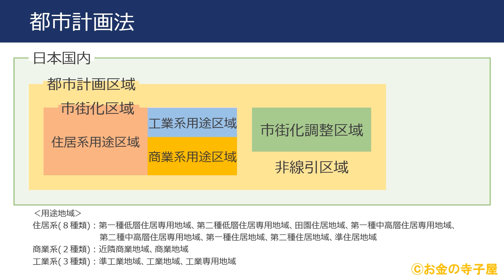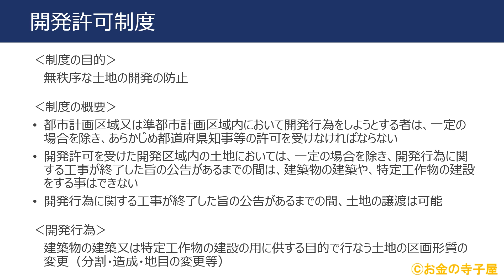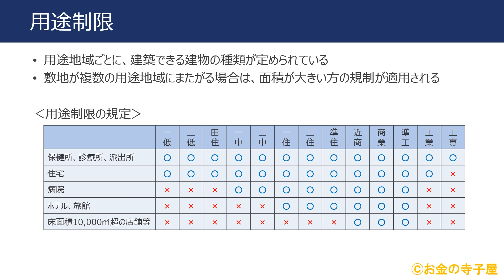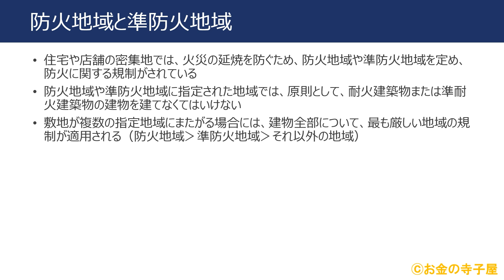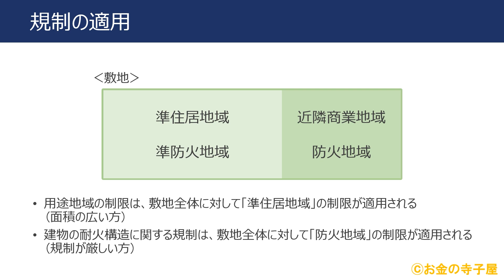ＦＰ３級本格講座66－都市計画法と建築基準法１